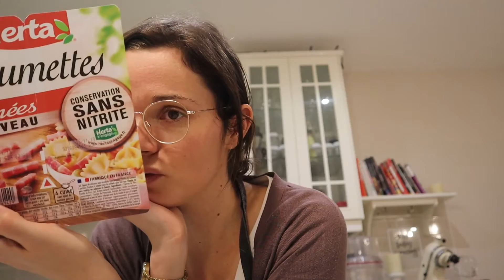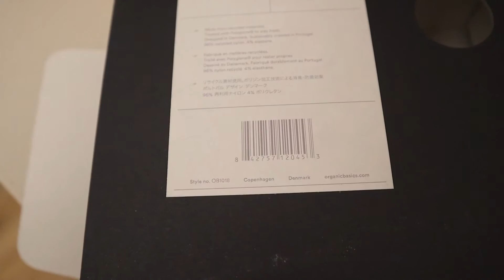❥ C'EST FINI LES HARIBOS [VLOG FAMILLE] !!! ♥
C'EST FINI LES HARIBOS  !!!
Lucas est invité à un anniversaire, je découvre aussi pourquoi Lily et Lucas sont malades depuis plusieurs semaines, à cause d'un changement de composition des bonbons Haribos qui ne sont plus sans gluten ni sans lait et je vous fait découvrir un legging éthique.
Organic Basics s'engage 0 créer des basiques, comme des sous-vêtements, tee-shirts et vêtements de sports, de manière éthique et respectueuse de l'environnement. Nous utilisons du nylon recyclé, coton organique, TENCEL et quelques autres matières qui permettent d'utiliser moins d'eau et de pesticides durant la production. Leurs usines sont également proche (Portugal, Italie, Autriche et Turquie), ce qui permet de réduire considérablement leur impact environnemental. Toutes leurs usines sont certifiées GOTS, ce qui garantie que leurs employés dans leurs usines sont payés normalement et travaillent dans de bonnes conditions.

Coopérative de consommateurs pour avoir ses courses gratuites à termes grâce aux chèques Cadeaux :

Ma boutique: vends des vrais rouleaux en pierres fines authentiques du Brésil, livraison express et soignée depuis la FRANCE, attention aux rouleaux en faux jade, en serpentine enduite de parafine ou en plastique. 10% de remise avec le code BOUDOIR10Venez nous suivre sur Instagram: Facebook

Je filme avec : Canon EOS M50 Appareil Photo Hybride + EF-M 15-45 mm F/3.5-6.3 STM - Blanc
Qu'est ce que ça veut dire? Tout simplement que si vous passez une commande même d'un autre produit en passant par l'un d'eux, je perçois une petite commission sur la vente. Un moyen pour vous de nous soutenir et pour moi de m'équiper avec des éclairages (merci ♥) et du matériel pour ma chaîne Youtube.

Bénéficier de remises en offre de remboursement sur vos achats avec l'application Shopmium et bénéficier d'un produit gratuit 100% rembourser avec mon code parrain: eb8syTester des produits gratuitement chez Carrefour en donnant votre avis sur Mon avis le rend gratuit et bénéficier de crédits supplémentaires avec mon mon code CIP : 1022208

Merci du fond du cœur d'avoir regardé cette vidéo jusqu'au bout ! Mettez un chat en commentaire si vous avez tout lu. Et d'être de plus en plus nombreux chaque jour. Je vous embrasse !8808 bisous
Julia ♡